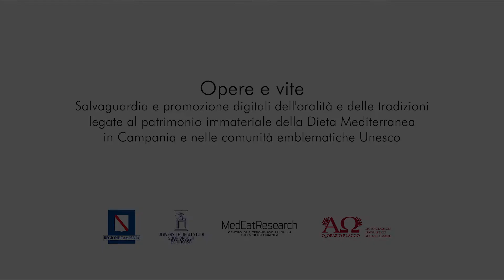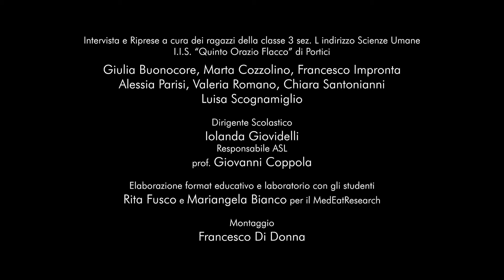Antonietta - Granai del Mediterraneo Junior